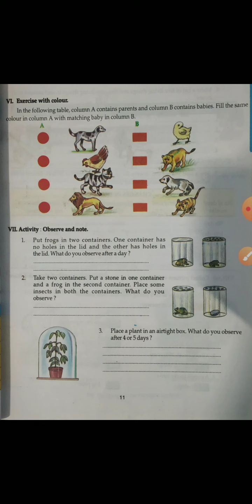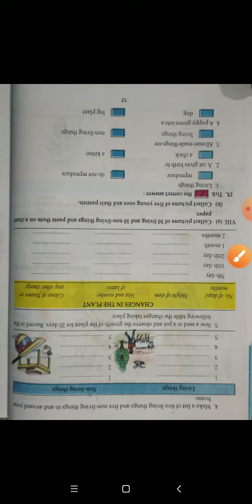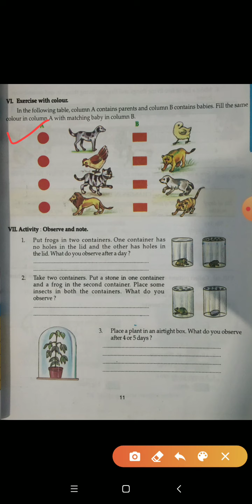Gurukul school class 3rd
Gurukul school Online class
Science, chapter 1. Exercise